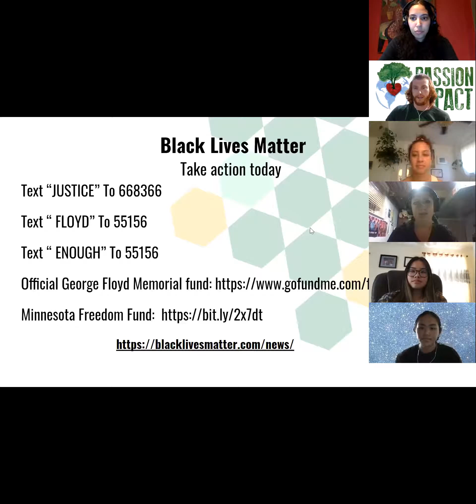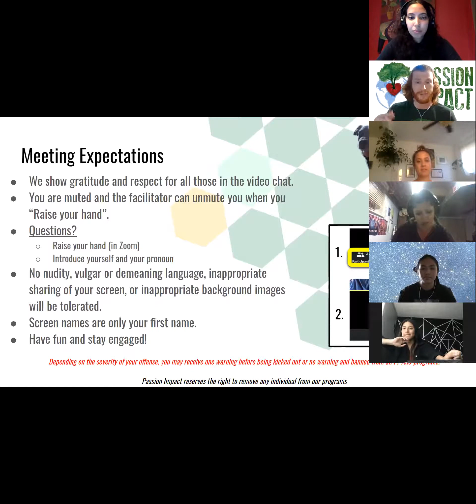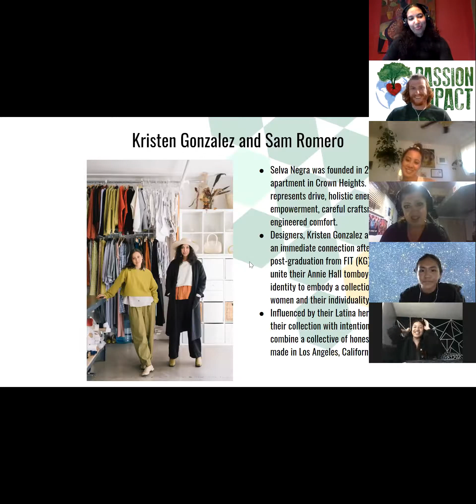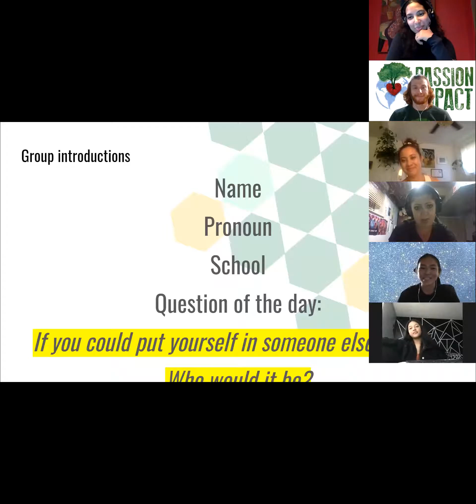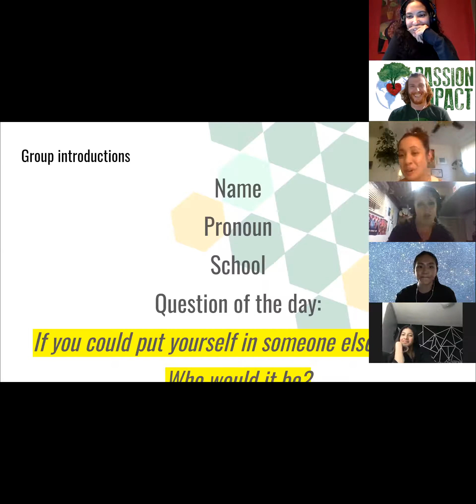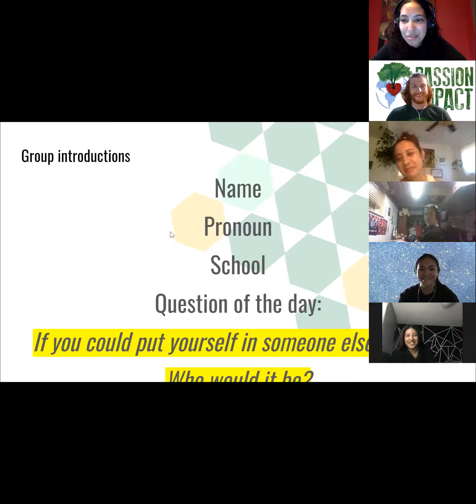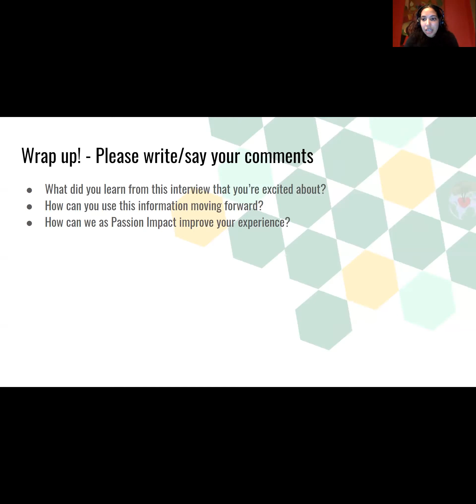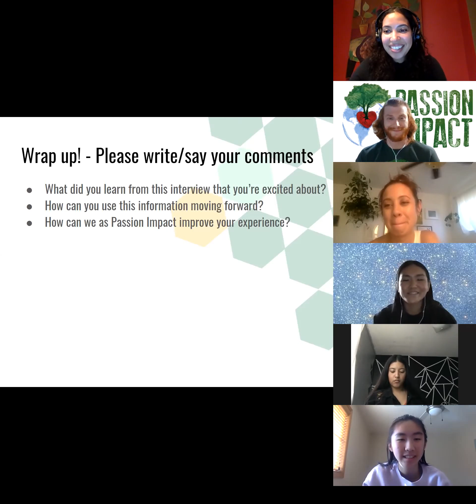Fashion Designers - Sam Romero and Kristen Gonzalez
Selva Negra was founded in 2016 in a tiny Brooklyn apartment in Crown Heights.   The collection represents drive, holistic energy, united empowerment, careful craftsmanship, and engineered comfort. Designers, Kristen Gonzalez and Sam Romero found an immediate connection after meeting in New York post-graduation from FIT (KG) and Parsons (SR). They unite their Annie Hall tomboy style and bold feminine identity to embody a collection that aims to support women and their individuality. Influenced by their Latina heritage, they support their collection with intentionality and strength to combine a collective of honest and mindful products made in Los Angeles, California.

Follow Passion Impact on Instagram @passionimpact